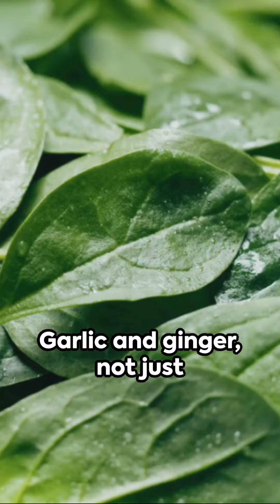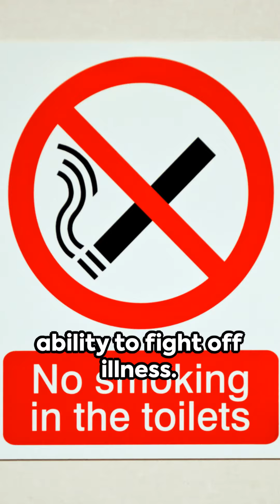Unlock the Secret Power of Foods! Supercharge Your Immunity Now!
🌟 Discover the ultimate guide to boosting your immunity naturally! In this eye-opening video, we dive deep into the world of foods and habits that can dramatically enhance your immune system. Get ready to transform your health with our expert tips and secrets! From superfoods to simple daily routines, we reveal all you need to know to build a stronger, more resilient body. Perfect for anyone looking to thrive in today’s fast-paced world. Don’t miss out on these life-changing insights. Watch now and start your journey to a healthier, more vibrant you! 🌿✨